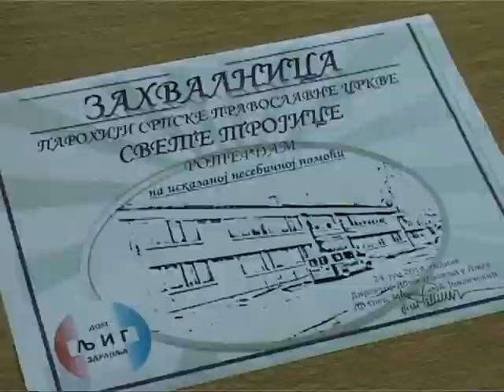Stigla pomoc od oca Voje Bilbije